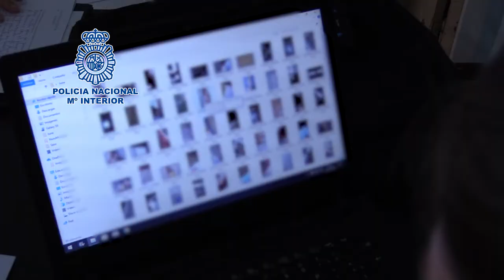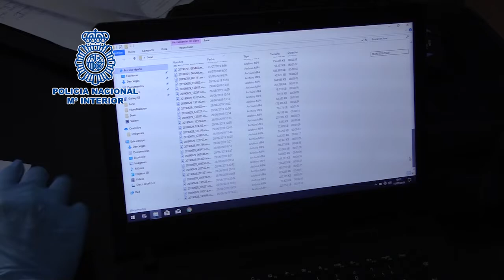Detenido por grabar partes íntimas de más de 500 mujeres en Madrid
Fue detenido en el Metro cuando grababa uno de los vídeos que después publicaba en páginas porno.